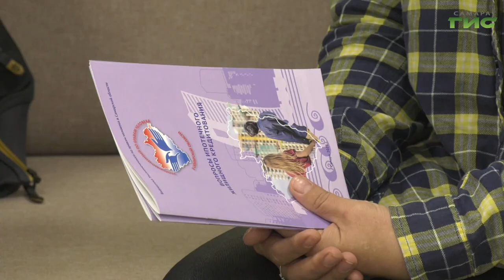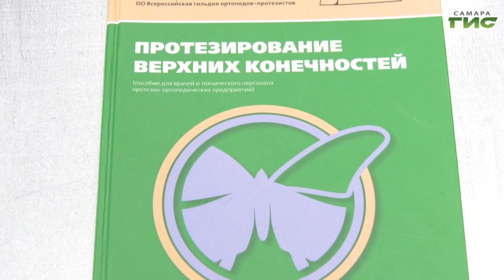Уполномоченный по правам человека в Самарской области Ольга Гальцова провела прием участников СВО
Уполномоченный по правам человека в Самарской области Ольга Гальцова провела прием участников специальной военной операции и членов их семей в филиале фонда "Защитники Отечества". Обращения касались оказания помощи самого разного характера. Ряд из них связан с поиском пропавших без вести. Подробнее в репортаже Светланы Тимофеевой.